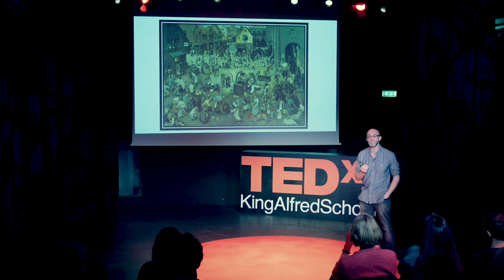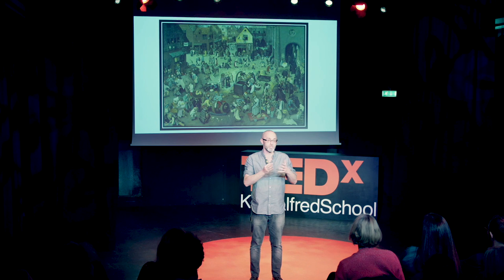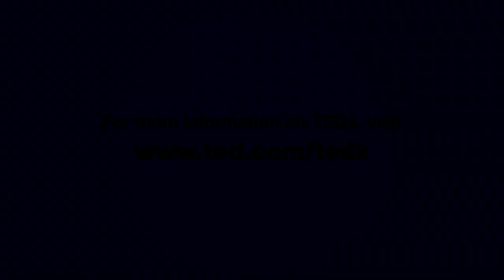Carnival cravings - Our human right to break from the norm | Robert Messik | TEDxKingAlfredSchool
When was the last time you broke the rules; let loose and threw caution to the wind? Robert Messik explores the significance of carnival and how crucial it is to our day to day existence to find moments to break from the norm.  Robert Messik is a teacher, a writer, a doctor and a manager of a theatre.  Drama teacher and manager of The King Alfred Phoenix Theatre This talk was given at a TEDx event using the TED conference format but independently organized by a local community.